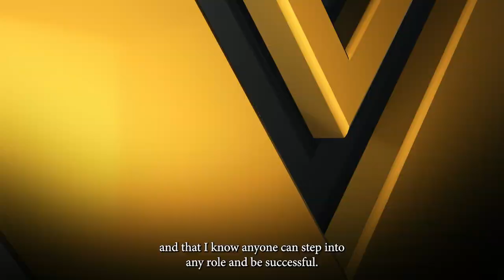Gopher Volleyball: Get To Know McKenna Wucherer